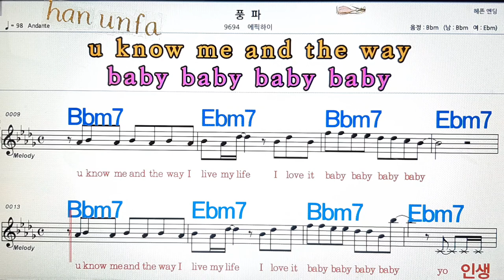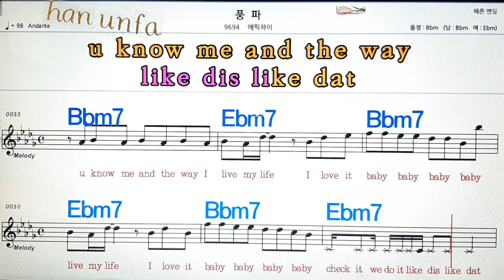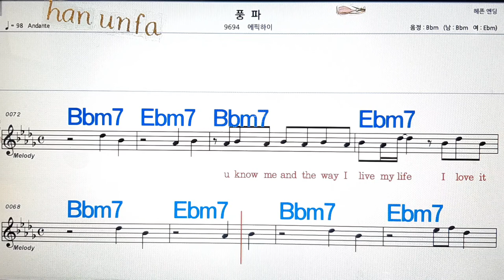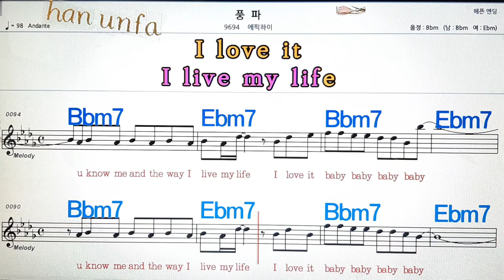풍파/에픽하이💋노래방, 통기타 , 코드 큰악보, 가라오케, 반주💖Karaoke, Sheet Music, Chord, MR